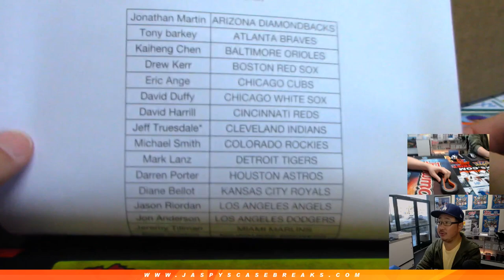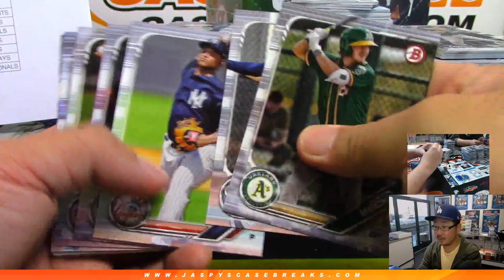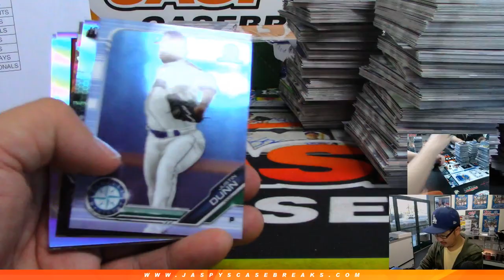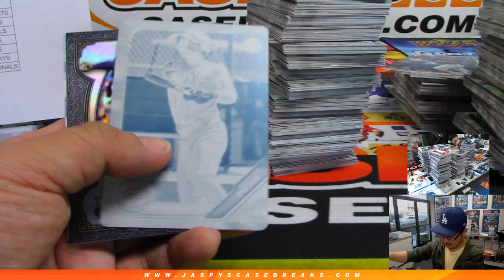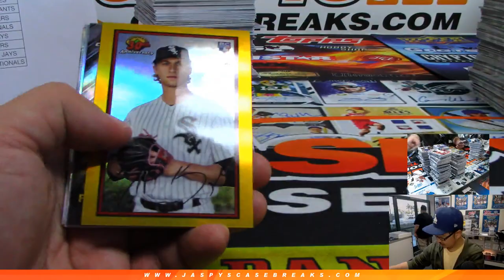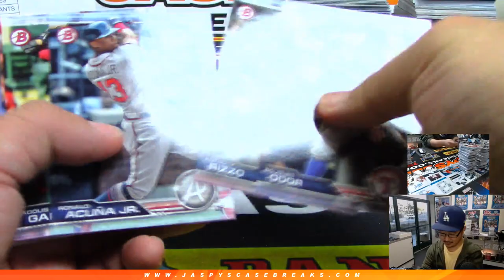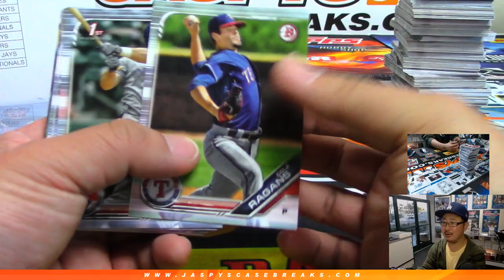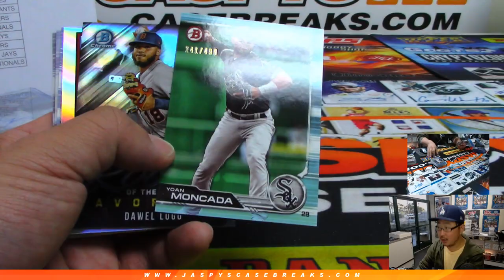W, 04/17/19 || 8Box (HTA Jumbo) PYT #2 || 2019 Bowman Baseball (MLB)